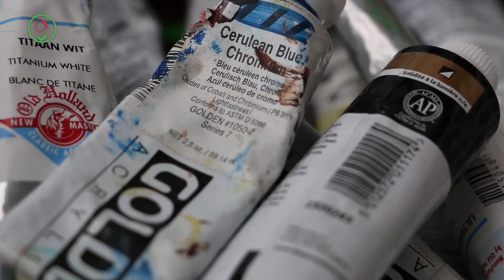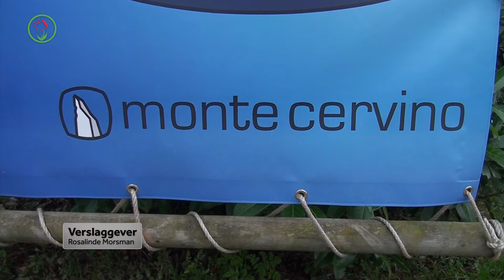Lansingerland in Zicht - Januari 2016